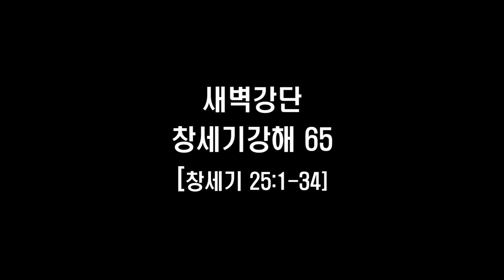호두교회 새벽강단(창세기 강해 65)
2022년 9월 21일
창세기 25:1~34
설교 : 박선호(한산도 호두교회 담임목사)
1.  아브라함이 후처를 맞이하였으니 그의 이름은 그두라라
2.  그가 시므란과 욕산과 므단과 미디안과 이스박과 수아를 낳고
3.  욕산은 스바와 드단을 낳았으며 드단의 자손은 앗수르 족속과 르두시 족속과 르움미 족속이며
4.  미디안의 아들은 에바와 에벨과 하녹과 아비다와 엘다아이니 다 그두라의 자손이었더라
5.  아브라함이 이삭에게 자기의 모든 소유를 주었고
6.  자기 서자들에게도 재산을 주어 자기 생전에 그들로 하여금 자기 아들 이삭을 떠나 동방 곧 동쪽 땅으로 가게 하였더라
7.  아브라함의 향년이 백칠십오 세라
8.  그의 나이가 높고 늙어서 기운이 다하여 죽어 자기 열조에게로 돌아가매
9.  그의 아들들인 이삭과 이스마엘이 그를 마므레 앞 헷 족속 소할의 아들 에브론의 밭에 있는 막벨라 굴에 장사하였으니
10.  이것은 아브라함이 헷 족속에게서 산 밭이라 아브라함과 그의 아내 사라가 거기 장사되니라
11.  아브라함이 죽은 후에 하나님이 그의 아들 이삭에게 복을 주셨고 이삭은 브엘라해로이 근처에 거주하였더라
12.  사라의 여종 애굽인 하갈이 아브라함에게 낳은 아들 이스마엘의 족보는 이러하고
13.  이스마엘의 아들들의 이름은 그 이름과 그 세대대로 이와 같으니라 이스마엘의 장자는 느바욧이요 그 다음은 게달과 앗브엘과 밉삼과
14.  미스마와 두마와 맛사와
15.  하닷과 데마와 여둘과 나비스와 게드마니
16.  이들은 이스마엘의 아들들이요 그 촌과 부락대로 된 이름이며 그 족속대로는 열두 지도자들이었더라
17.  이스마엘은 향년이 백삼십칠 세에 기운이 다하여 죽어 자기 백성에게로 돌아갔고
18.  그 자손들은 하윌라에서부터 앗수르로 통하는 애굽 앞 술까지 이르러 그 모든 형제의 맞은편에 거주하였더라
19.  아브라함의 아들 이삭의 족보는 이러하니라 아브라함이 이삭을 낳았고
20.  이삭은 사십 세에 리브가를 맞이하여 아내를 삼았으니 리브가는 밧단 아람의 아람 족속 중 브두엘의 딸이요 아람 족속 중 라반의 누이였더라
21.  이삭이 그의 아내가 임신하지 못하므로 그를 위하여 여호와께 간구하매 여호와께서 그의 간구를 들으셨으므로 그의 아내 리브가가 임신하였더니
22.  그 아들들이 그의 태 속에서 서로 싸우는지라 그가 이르되 이럴 경우에는 내가 어찌할꼬 하고 가서 여호와께 묻자온대
23.  여호와께서 그에게 이르시되 두 국민이 네 태중에 있구나 두 민족이 네 복중에서부터 나누이리라 이 족속이 저 족속보다 강하겠고 큰 자가 어린 자를 섬기리라 하셨더라
24.  그 해산 기한이 찬즉 태에 쌍둥이가 있었는데
25.  먼저 나온 자는 붉고 전신이 털옷 같아서 이름을 에서라 하였고
26.  후에 나온 아우는 손으로 에서의 발꿈치를 잡았으므로 그 이름을 야곱이라 하였으며 리브가가 그들을 낳을 때에 이삭이 육십 세였더라
27.  그 아이들이 장성하매 에서는 익숙한 사냥꾼이었으므로 들사람이 되고 야곱은 조용한 사람이었으므로 장막에 거주하니
28.  이삭은 에서가 사냥한 고기를 좋아하므로 그를 사랑하고 리브가는 야곱을 사랑하였더라
29.  야곱이 죽을 쑤었더니 에서가 들에서 돌아와서 심히 피곤하여
30.  야곱에게 이르되 내가 피곤하니 그 붉은 것을 내가 먹게 하라 한지라 그러므로 에서의 별명은 에돔이더라
31.  야곱이 이르되 형의 장자의 명분을 오늘 내게 팔라
32.  에서가 이르되 내가 죽게 되었으니 이 장자의 명분이 내게 무엇이 유익하리요
33.  야곱이 이르되 오늘 내게 맹세하라 에서가 맹세하고 장자의 명분을 야곱에게 판지라
34.  야곱이 떡과 팥죽을 에서에게 주매 에서가 먹으며 마시고 일어나 갔으니 에서가 장자의 명분을 가볍게 여김이었더라